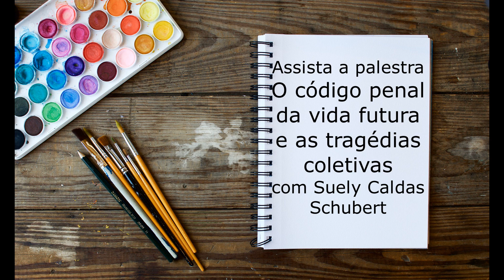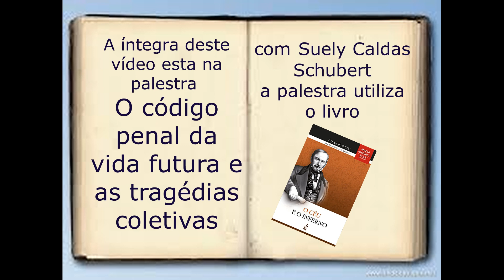Existe bala perdida? - Suely Caldas Schubert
Escuta-se falar em bala perdida, outros falam em bala achada.
Qual a explicação para isso?
Convidamos você a assistir a íntegra deste vídeo está na palestra de Suely Caldas Schubert. O código penal da vida futura e as tragédias coletivas